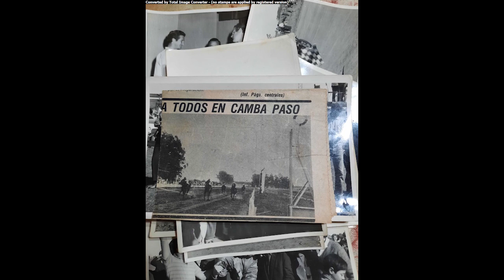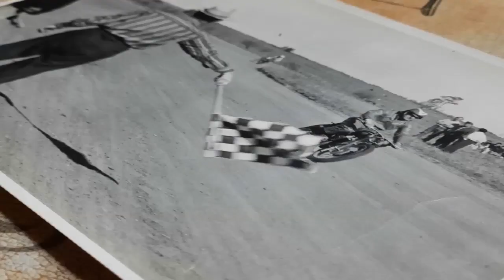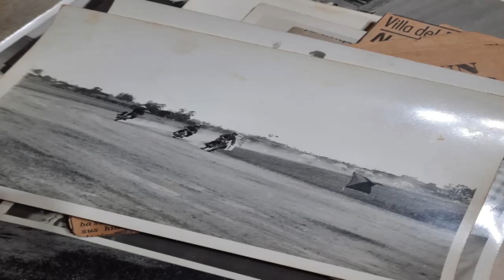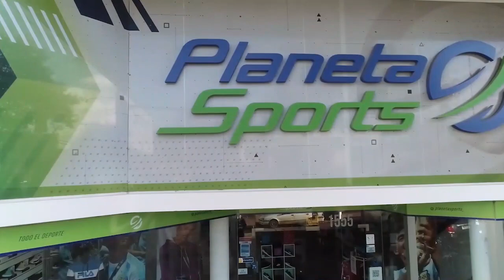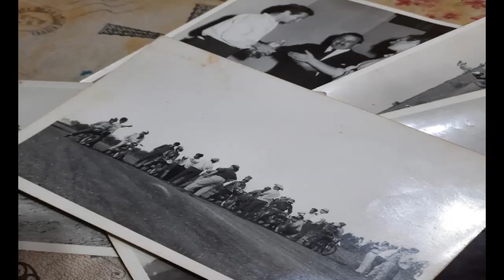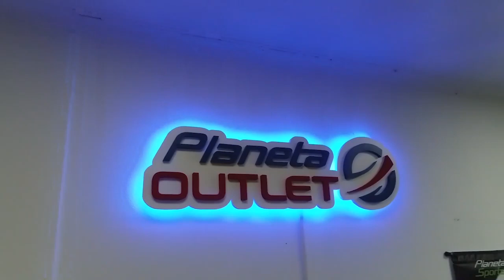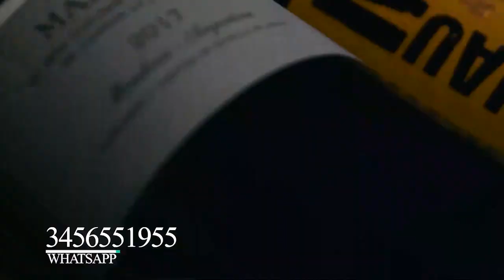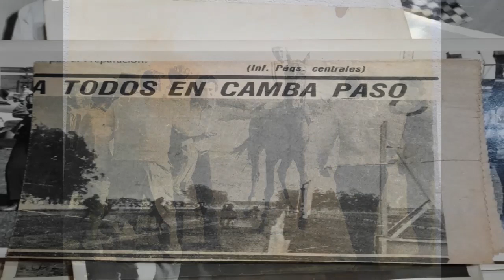Memorias 24-05-2022 Guampita Maschio